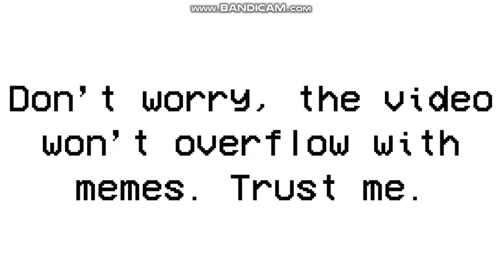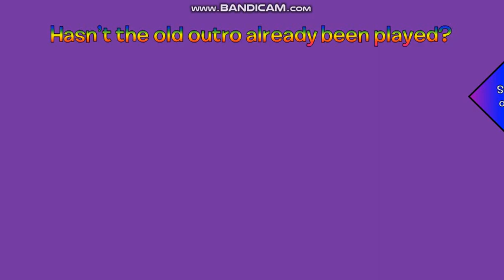Book Ping MEMIFIED Teaser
ROBLOX (Don't friend me, unless you've joined my Discord.)